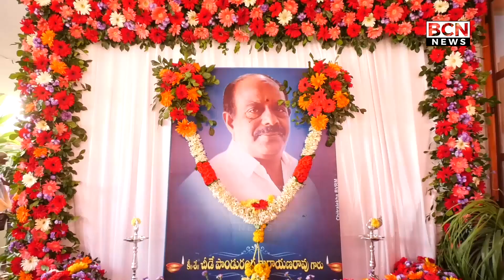విద్యావేత్త, గుప్త ధాత, స్వర్గీయ చీడే పాండురంగ నారాయణరావు ప్రధమ వర్ధంతి సభ